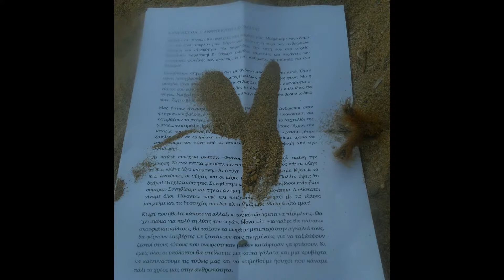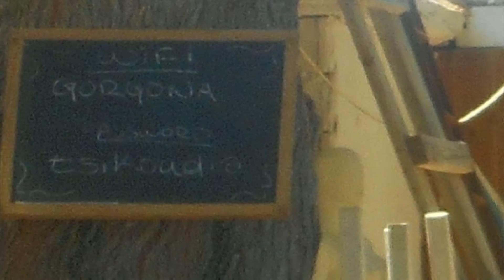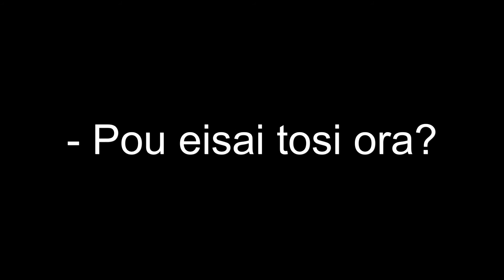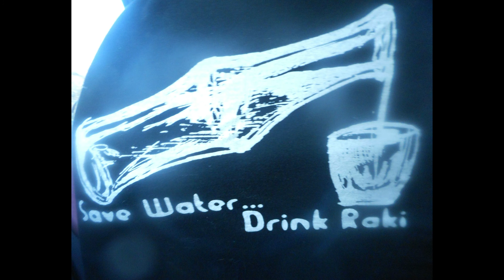ΓΟΡΓΟΝΕΣ ΚΑΙ ΜΑΓΚΕΣ ΤΗΣ ΑΜΜΟΥ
Αναμνηστική ταινία μικρού μήκους από το Φεστιβάλ της Άμμου
Γαύδος 2016